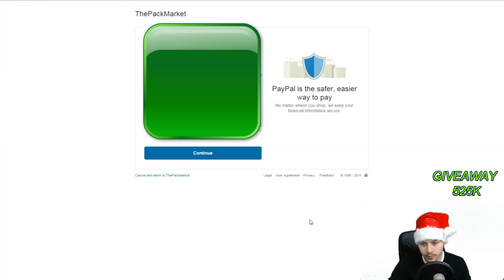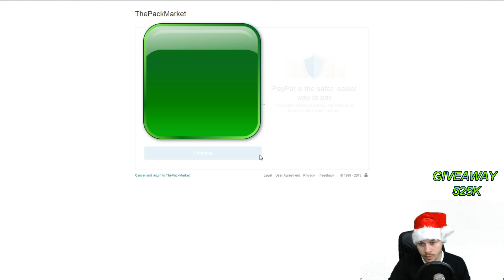FIFA 16 Special Pack Opening + HUGE GIVEAWAY / Ronaldo in a Pack / Insane X-Mas Packs